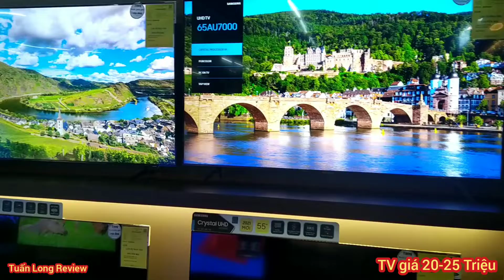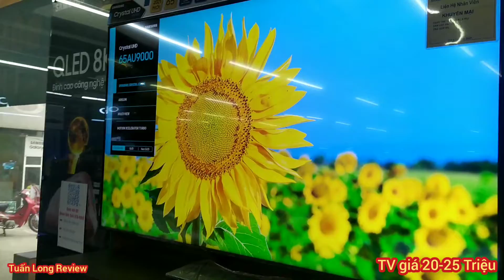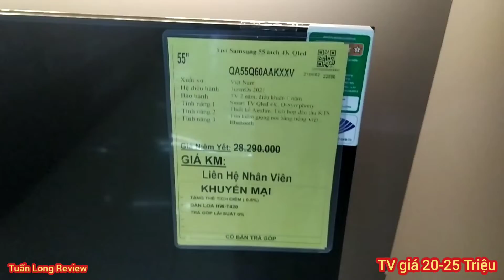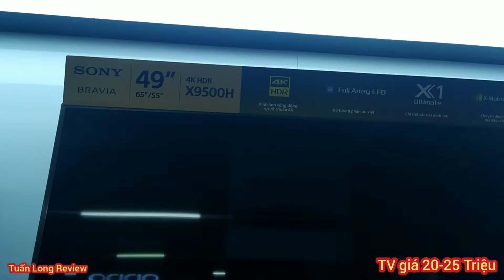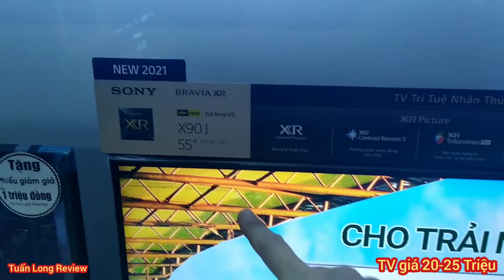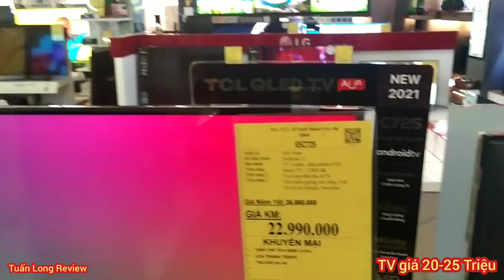TOP Smart TV giá 20-25 Triệu của Sony, Samsung, LG, TCL, Panasonic nên chọn loại nào? Báo Giá